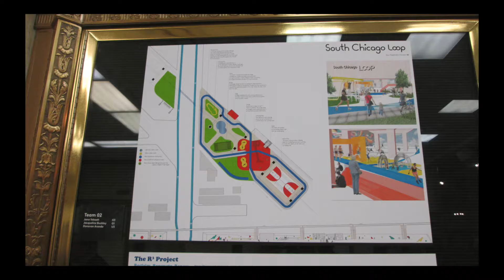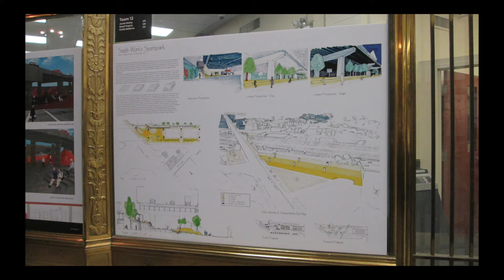021517 South Chicago Chamber Gallery Opening for South Chicago Underline Project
"The UIC School of Architecture in partnership with the UIC Great Cities Institute and the South Chicago Chamber held a 10 day competition to develop a park under the Skyway at Commercial Avenue. The competition was made up of 60 students from the School of Architecture divided into 13 groups."
This video was made during the February 15, 2017, South Chicago Chamber of Commerce event hosted by US Bank, in its South Chicago, Illinois, facility, to present the proposal submissions of those University of Illinois at Chicago (UIC) School of Architecture student groups to the community.